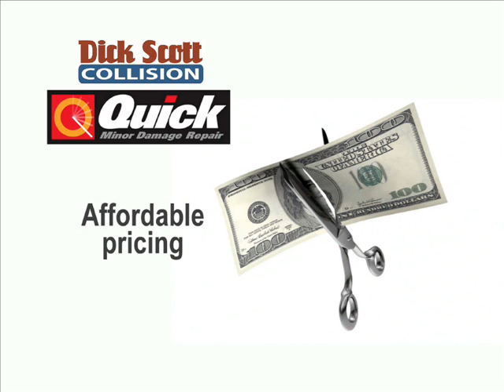Dick Scott Collision - Quick Repair Services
Quick Repair Services are now available at Dick Scott Collision. Perfect for Lease Vehicles. Take care of minor paint repairs anytime.